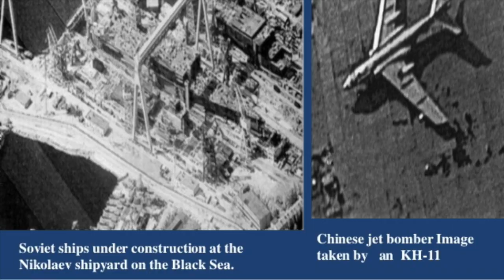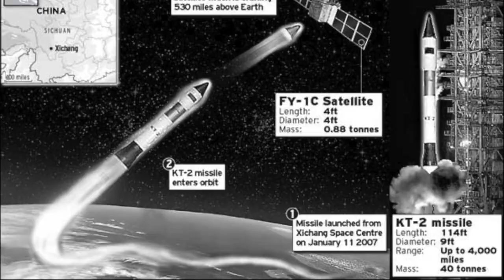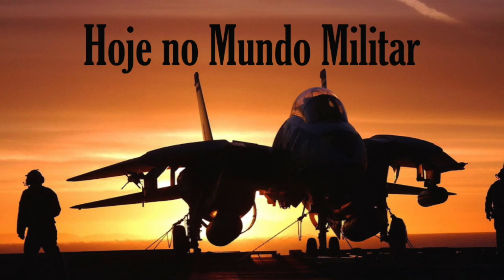As armas anti-satélite